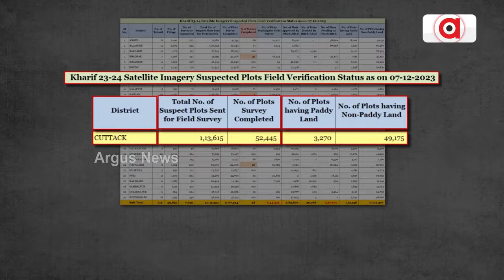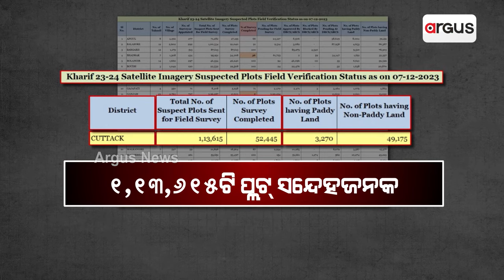Satellite Surveys Expose Paddy Field Registration Fraud In Odisha's Cuttack District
ସାଟେଲାଇଟ ସର୍ଭେ ଖୋଲି ଦେଲା ଧାନର ବଡ ଘୋଟାଲା || Satellite Survey Exposes Rice Scam